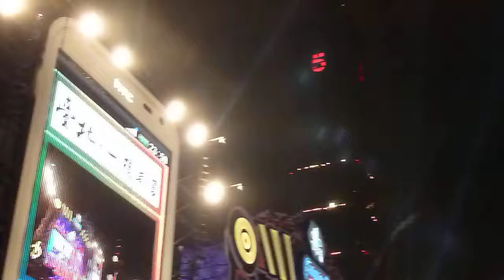2012年元日 台北101超高層ビル年越し花火（跨年煙火）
台北101跨年煙火今年特色是平行與向下角度多，讓煙火秀的層次與變化更多，總計有18款煙火樣式，以202秒時間發射3萬發煙火，每秒逾148發，讓冒著濕冷天氣到場觀看煙火民眾驚呼不已。

台北101表示，去年101跨年煙火秀時間288秒，耗費新台幣6000萬元，由公家單位與101各出一半經費，不同於去年，今年台北101跨年煙火經費3000萬元，全數由101支付，數量與去年一樣3萬發，時間從288秒縮短為202秒，煙火發射密度更高，更有看頭。

台北101跨年煙火共分為18個項目呈現，煙火造型有噴泉、飛珠、花束、大理花束、燈籠，其中最特別就屬方塊和由愛心樣式的煙火。煙火施放完畢後，101大樓隨即出現「「愛101愛TAIWAN」的點燈秀，其中燈光秀的「愛」也以愛心圖式出現。